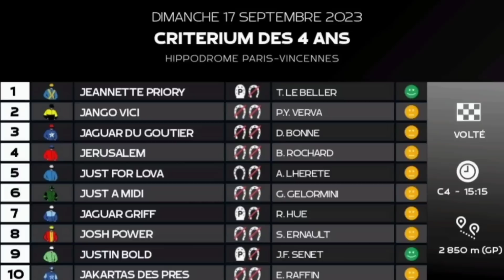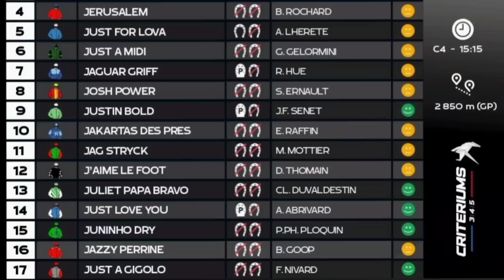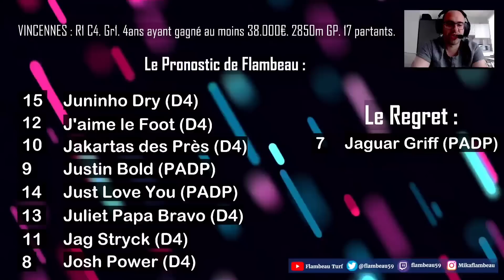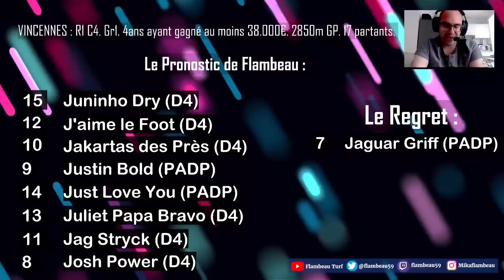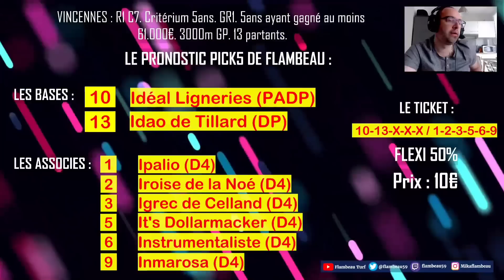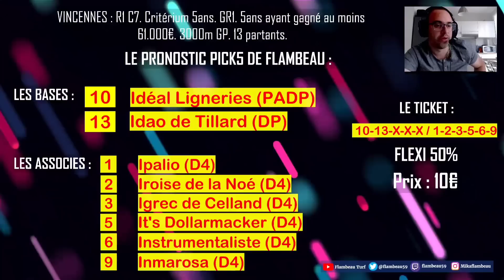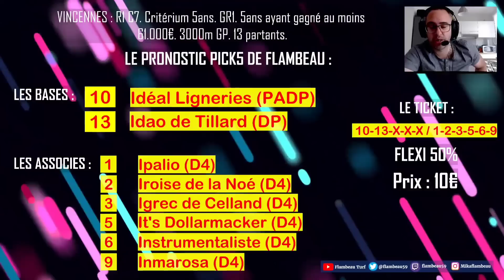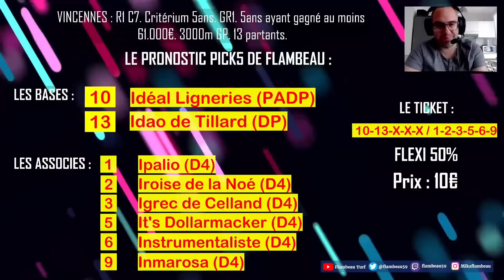🔴 Pronostic Quinté+ Dimanche 17 Septembre 2023. Vincennes 🔴 Critérium des 4ans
🔴 R1 C3
Critérium des 4ans. Gr1. 4ans. Hongres exclus ayant gagné au moins 38.000€. 2850m GP. 17 partants.

bon visionnage.